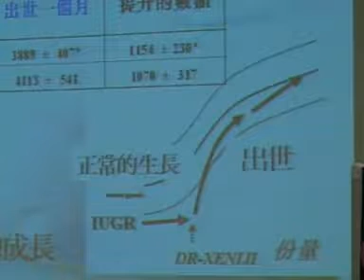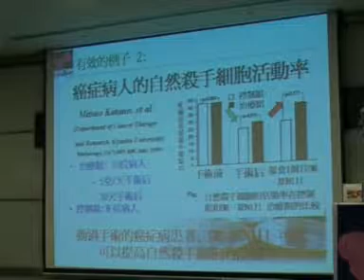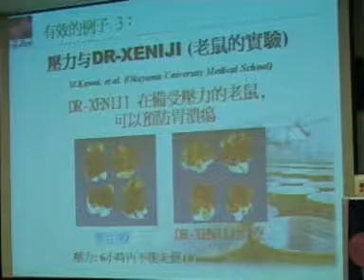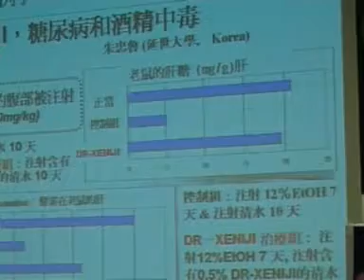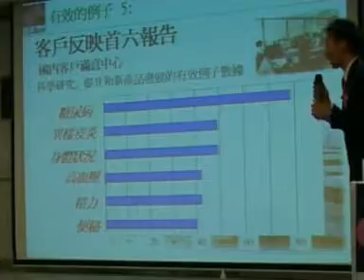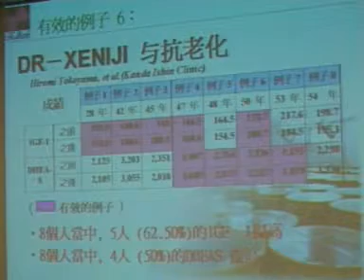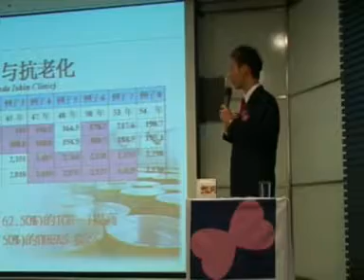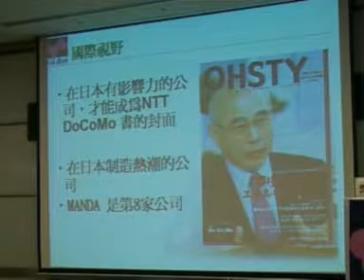05 至今做过哪些临床试验,而这些实验结果又证明了什么?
05 至今做过哪些临床试验,而这些实验结果又证明了什么?

My Other Channel另外频道